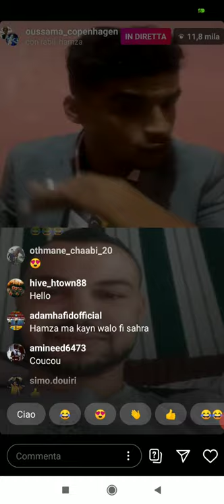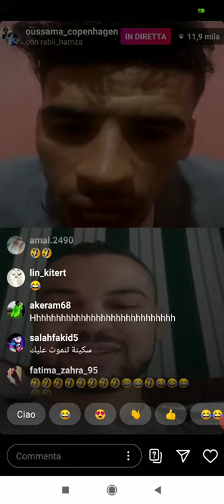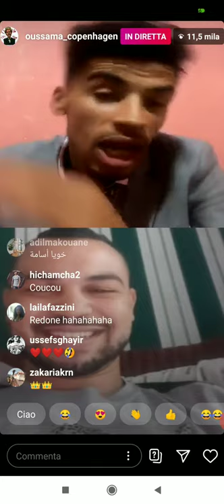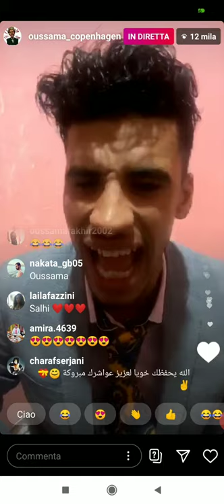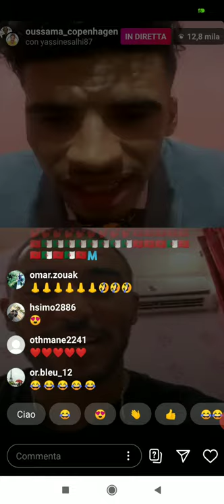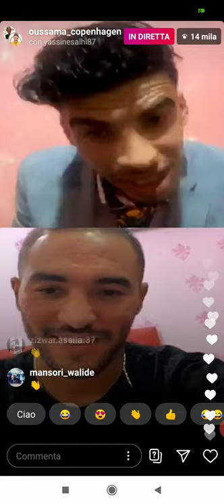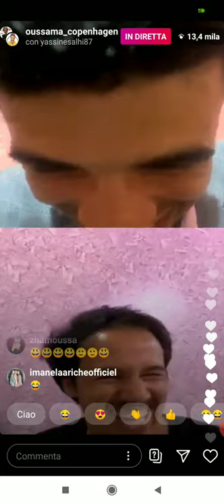Oussama Copenhagen live kamel #3/5 con Yassin salhi أول ظهور لياسين الصالحي من بعد الشفاء منكورونا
oussama Copenhagen
Live oussama Copenhagen
Oussama Copenhagen live
Marouane mzirira
Soukaina elbakkouri
Abdljalil asiroص